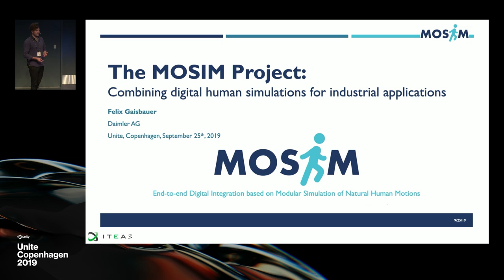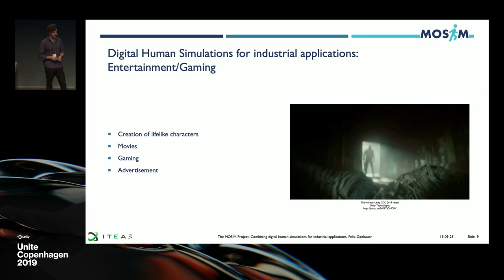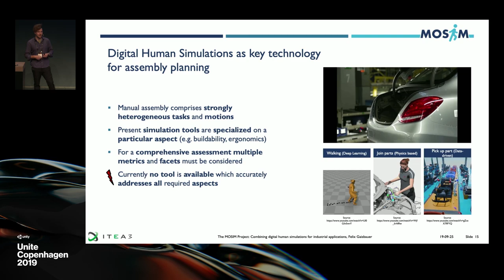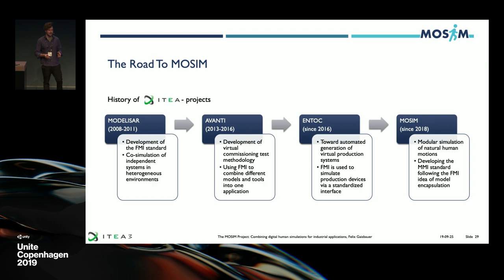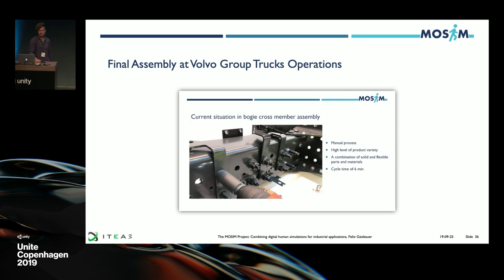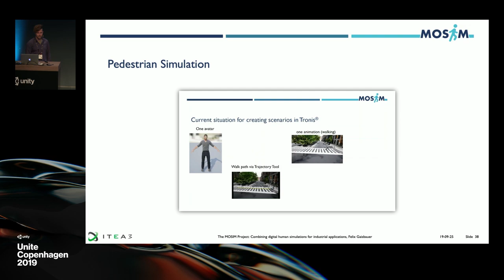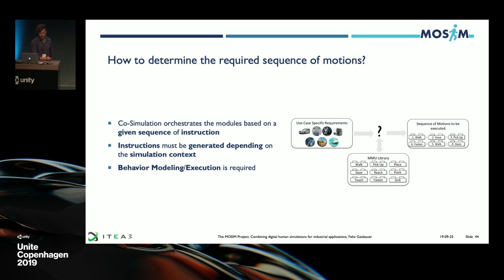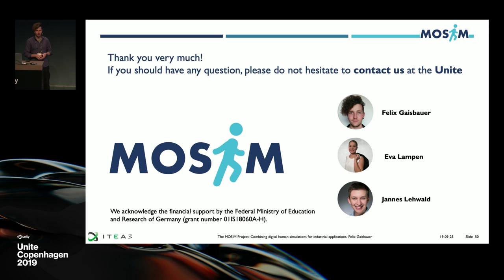The MOSIM project: combining digital human simulations - Unite Copenhagen 2019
MOSIM is an ITEA 3 project focusing on "modular simulation of natural human motions." The project aims to generate an open standard for exchanging digital human simulation approaches. Daimler AG is a lead member of the MOSIM consortium, which is using Unity as a core part of a solution to simulate how humans move to accomplish complex tasks in production and other environments. Deeper considerations of human factors are considered can potentially yield significant improvements in productivity and safety.

Speaker: Felix Gaisbauer - Daimler